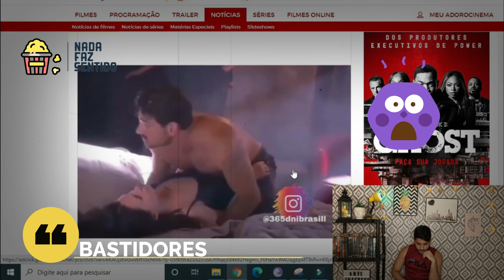NOVAS HISTÓRIAS DE CASAIS, BASTIDORES QUENTES E MUITO MAIS| TRAILER NADA FAZ SENTIDO 2021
Hello Hello! Vocês estão preparados para o'que vem ai em 2021?
Estou dedicando horas e horas para criar um conteúdo ainda mais incrível para vocês em 2021.
Vamos assistir juntos novas histórias de casais, bastidores quentes e muito mais.